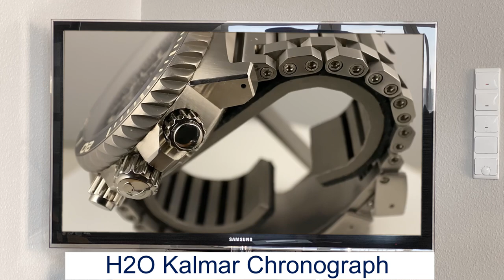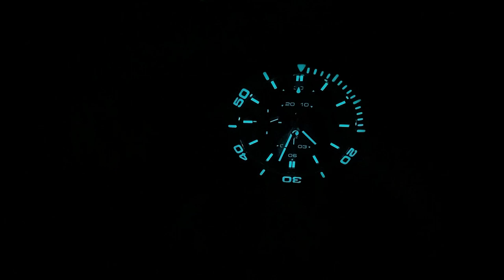Elegante Toolwatch? H2O Kalmar Chronograph | deutsch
H2O ist bekannt für robuste, massive Taucheruhren. Das Modell H2O Kalmar Chronograph ist in diesem Sinne eine beinahe Elegante Uhr, die sich wunderbar in vielen Alltagssituationen tragen lässt.

►► Amazon Links ◄◄

*** Uhrenzubehör:
► Federstegbesteck mit 4 Einsätzen von Bergeon